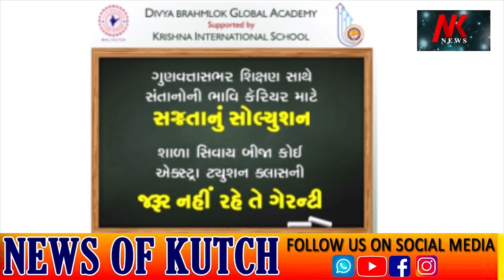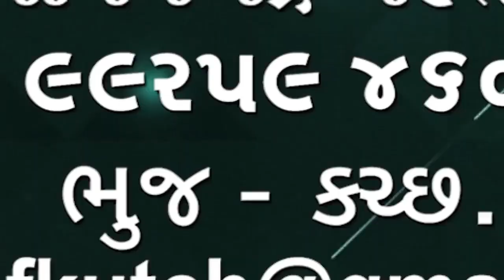Gandhinagar fire ગૌણ સેવા પસંદગી બોર્ડની કચેરીમાં આગ પરીક્ષા પેપરો સલામત🌹